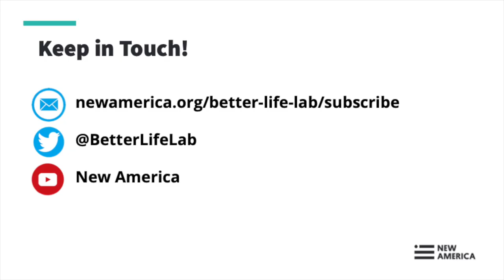Crisis Conversations — Live From Better Life Lab (Session XXIV)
The coronavirus pandemic is disrupting virtually everything about the way we work, live, connect with one another and expect from our government, businesses, communities and each other. And it’s exposing the deep cracks and inequities in American society across race, class and gender. We can’t go back.  So what will it take to create a fairer, healthier future of work and family? That’s what we explore on Crisis Conversations – Live from the Better Life Lab. Join us on Zoom to share stories, ask questions and make sense of what’s so rapidly unfolding, and imagine together a better, more equitable new normal.

Join us on Friday, Oct. 23 at 1 pm Eastern time, for a 30-minute interactive conversation on parents, COVID and political action. The United States is an outlier among developed nations when it comes to supporting working families. Unlike other advanced economies, we offer no national public paid family leave, no publicly supported universal childcare, no requirements that employers offer flexible work and schedule control. The list goes on. Researchers and advocates have long lamented we don’t have these policies because the constituents who need them most – parents – are too stressed and busy to organize and demand them. Has COVID-19 changed that?

Guests:

Alissa Quart
Executive Director of the Economic Hardship Reporting Project and author most recently of Daycare slots for babies are vanishing. Now their parents can’t work

Tamara Mose
Sociology professor at Brooklyn College, director of Diversity, Equity and Inclusion at the American Sociological Association and author of Raising Brooklyn: Nannies, Childcare and Caribbeans Creating Community

Dasja Reed
Single parent and member of Strolling Thunder

Justin Ruben
Parent and co-founder of ParentsTogether

Jennifer Beall Saxton
Parent, Founder and CEO of Tot Squad